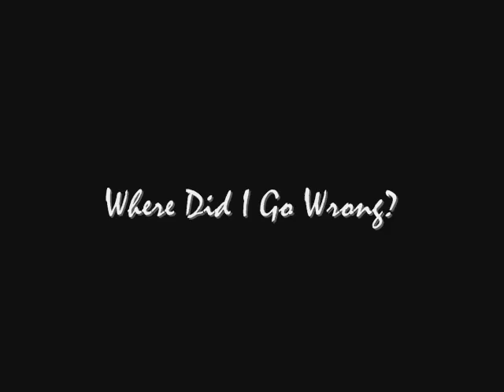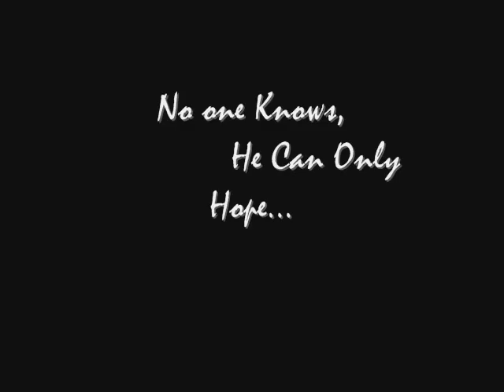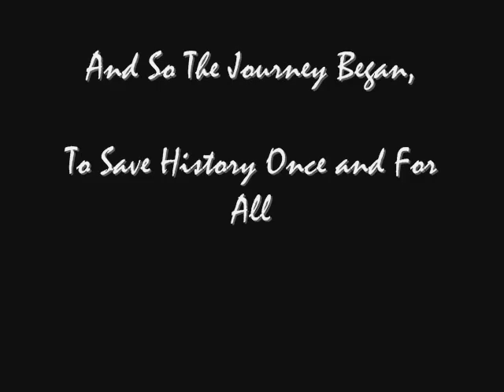In Confidence Trailer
This is the trailer to my fanfic,the first part anyway 'In Confidence' that you can find on fanfic.net. My handle there is AW47.